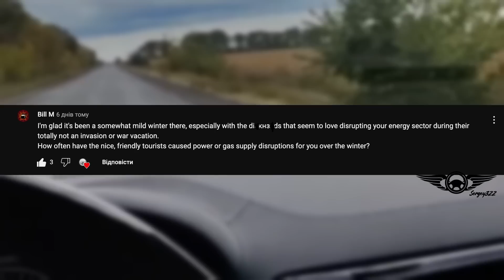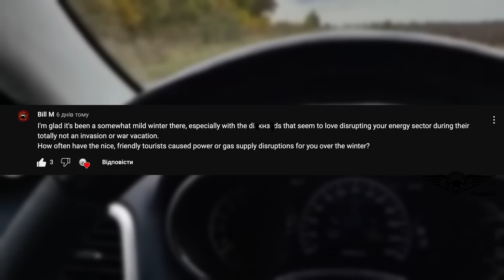ONLY PIT MANEUVERS. Police High Speed Chase. Drunk Drivers.